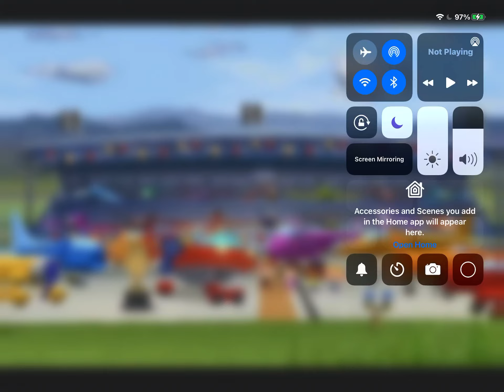Rocket Race song 2￼